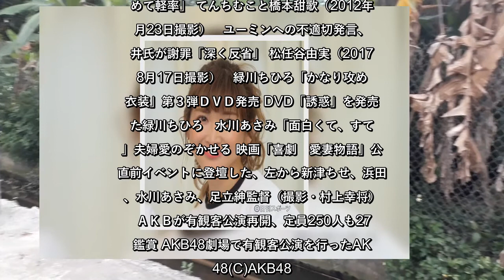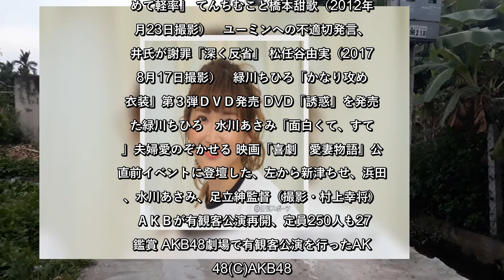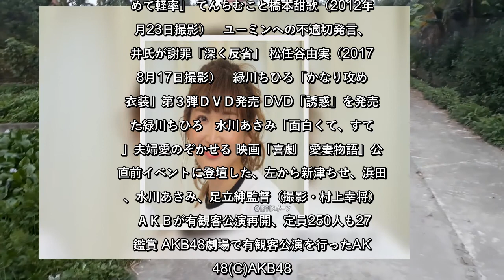✅ 9月3日の芸能・社会ニュースをまとめて振り返ります。タレントの紗栄子（33）が、殺処分となる競走馬を保護する牧場運営のため、自身の生活基盤を牧場のある栃木県大… - 日刊スポーツ新聞社のニュース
✍   9月3日の芸能・社会ニュースをまとめて振り返ります。タレントの紗栄子（33）が、殺処分となる競走馬を保護する牧場運営のため、自身の生活基盤を牧場のある栃木県大田原市に移すと報告しました。  9月3日の芸能ニュース振り返り   木下優樹菜さんインスタ開設していた　引退時に削除 木下優樹菜さん   紗栄子、保護馬の牧場運営で生活基盤を栃木県へ 紗栄子   鞘師里保「溢れる気持ち」新事務所で芸能活動再開 鞘師里保（2015年12月8日撮影）   改名再出発の欅坂「新しい道、目指すものができた」 ドキュメンタリー映画「僕たちの嘘と真実　Documentary　of　欅坂46」舞台あいさつに出席した菅井友香   「キングダム」原泰久氏「償いの気持ち」離婚発表 原泰久氏（2019年3月27日撮影）   豊胸に大麻…てんちむ橋本甜歌が謝罪「極めて軽率」 てんちむこと橋本甜歌（2012年7月23日撮影）   ユーミンへの不適切発言、白井氏が謝罪「深く反省」 松任谷由実（2017年8月17日撮影）   緑川ちひろ「かなり攻めた衣装」第３弾ＤＶＤ発売 DVD「誘惑」を発売した緑川ちひろ   水川あさみ「面白くて、すてき」夫婦愛のぞかせる 映画「喜劇　愛妻物語」公開直前イベントに登壇した、左から新津ちせ、浜田岳、水川あさみ、足立紳監督（撮影・村上幸将）   ＡＫＢが有観客公演再開、定員250人も27人鑑賞 AKB48劇場で有観客公演を行ったAKB48(C)AKB48   ...